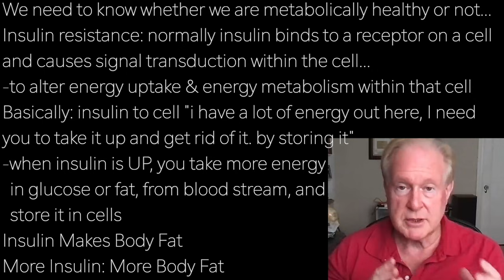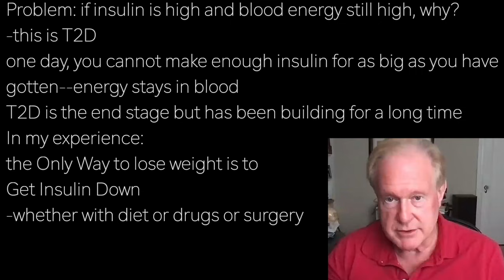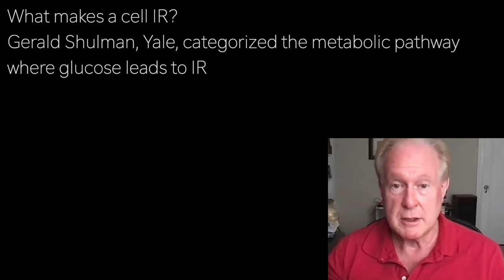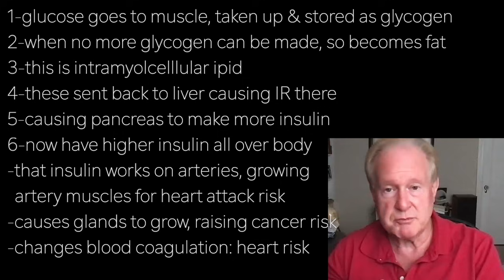ROBERT LUSTIG b2 | CAUSE OF INSULIN RESISTANCE? …1. excess glucose leads to IR across body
presents episode 2461 | DR ROBERT LUSTIG

We need to know whether we are metabolically healthy or not…
Insulin resistance: normally insulin binds to a receptor on a cell
and causes signal transduction within the cell…
-to alter energy uptake & energy metabolism within that cell
Basically: insulin to cell "i have a lot of energy out here, I need
you to take it up and get rid of it. by storing it”
-when insulin is UP, you take more energy
  in glucose or fat, from blood stream, and
  store it in cells
Insulin Makes Body Fat
More Insulin: More Body Fat

Problem: if insulin is high and blood energy still high, why?
-this is T2D
one day, you cannot make enough insulin for as big as you have
gotten--energy stays in blood
T2D is the end stage but has been building for a long time
In my experience:
the Only Way to lose weight is to
Get Insulin Down
-whether with diet or drugs or surgery

What makes a cell IR?
Gerald Shulman, Yale, categorized the metabolic pathway
where glucose leads to IR

1-glucose goes to muscle, taken up & stored as glycogen
2-when no more glycogen can be made, so becomes fat
3-this is intramyolcelllular ipid
4-these sent back to liver causing IR there
5-causing pancreas to make more insulin
6-now have higher insulin all over body
-that insulin works on arteries, growing
  artery muscles for heart attack risk
-causes glands to grow, raising cancer risk
-changes blood coagulation: heart risk